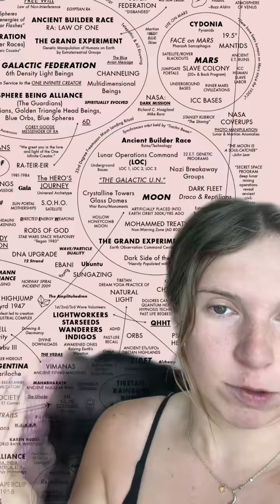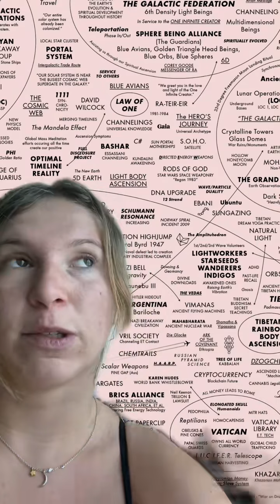As a general reminder please remember to use discernment & take what resonates with the map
As a general reminder please remember to use discernment & take what resonates with the map. Sharing what has helped me